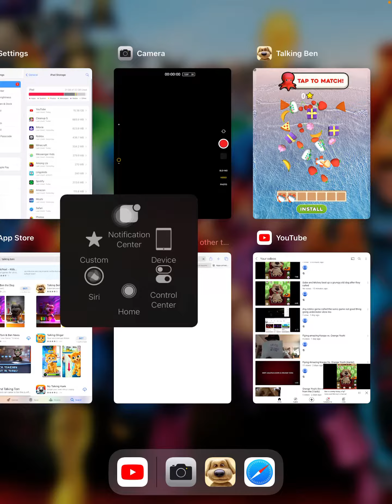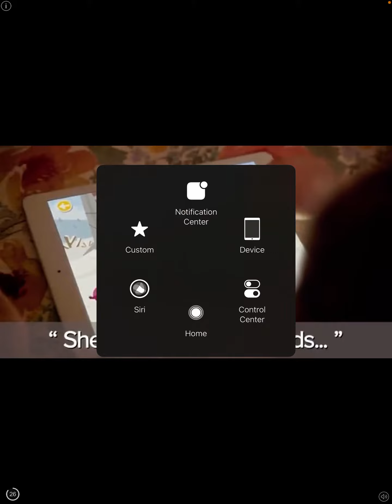Gabe and Mickey became Ben’s servants cause he was in a cranky mood